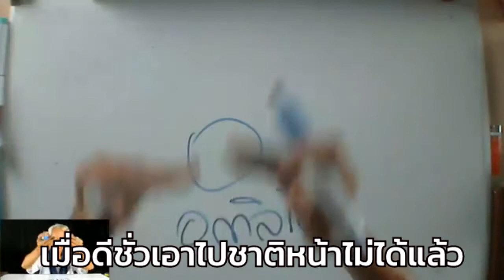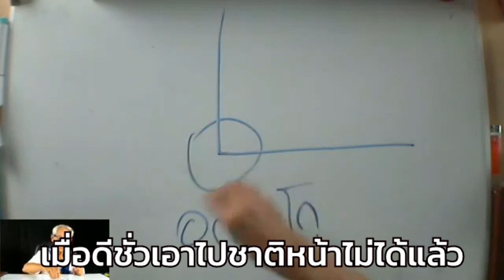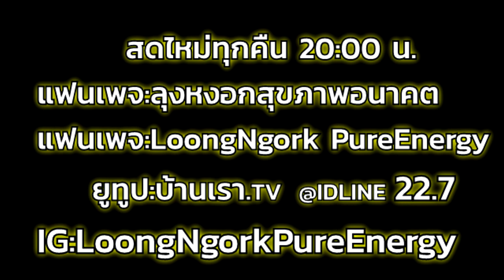แม้แต่ดีชั่วก็เอาติดตัวไปไม่ได้อีกแล้ว I PasaLoongNgorkKikkok I 190863 I 24Hrs